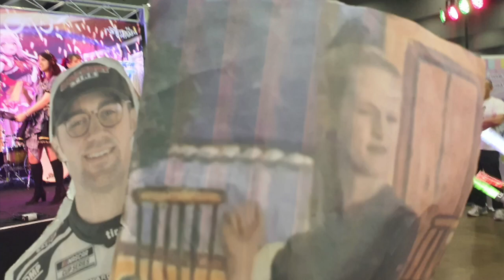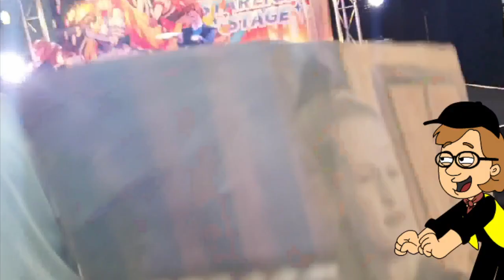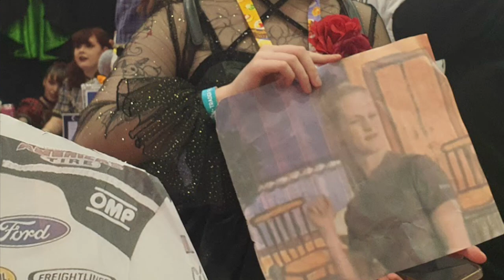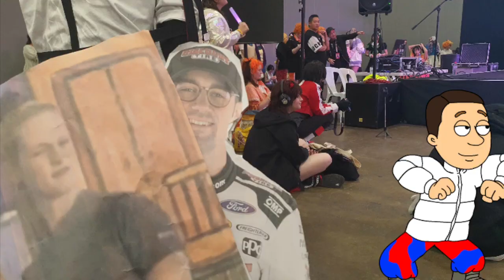Savage Garden - I Want You (GAMV)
GoAnimate Music Video by Savage Garden performing I Want You.